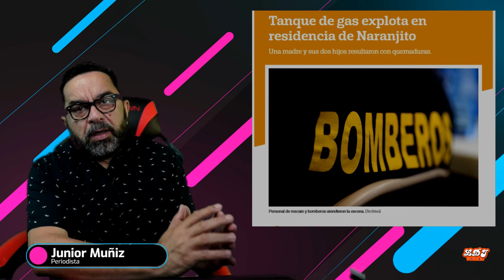SUFREN QUEMADURAS TRAS EXPLOTAR ESTUFA DE GAS